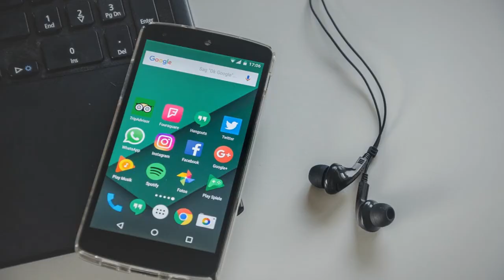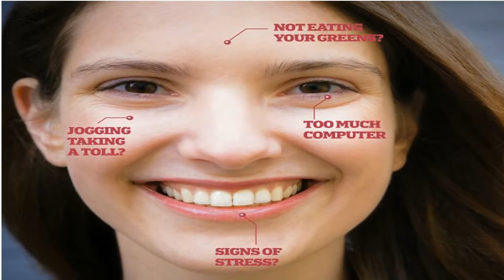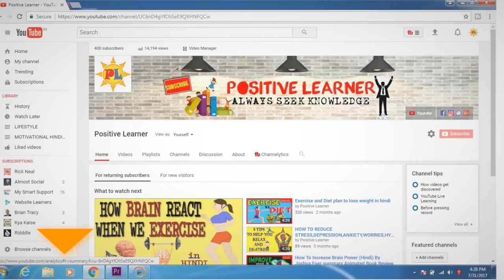WHY SLEEP IS IMPORTANT (HINDI) SCIENTIFIC REASON (नींद क्यूँ जरुरी है वैज्ञानिक कारण)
Sleep plays a vital role in good health and well being throughout your life. Getting enough quality sleep at the right times can help protect your mental health, physical health, quality of life, and safety.
If you have sleeping problem, Tension, Anxiety, Fear this Video only for you. Before you going bed Listen this video.In this video you find the reasons how  sleep disorder effect our health and also find sleep order treatment.

SUGGESTED KEYWORDS..

Why sleep is important
insomnia
sleep disorders
How to sleep faster